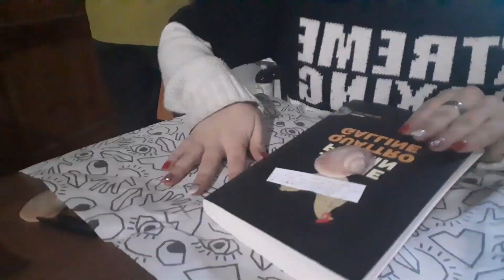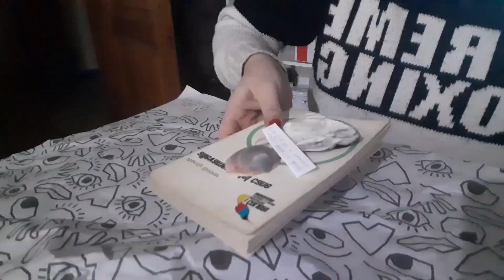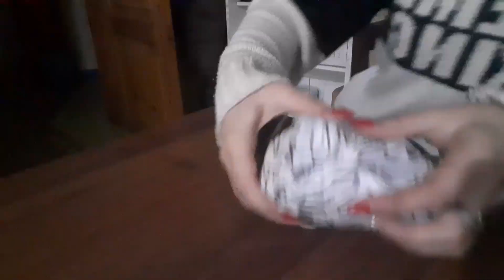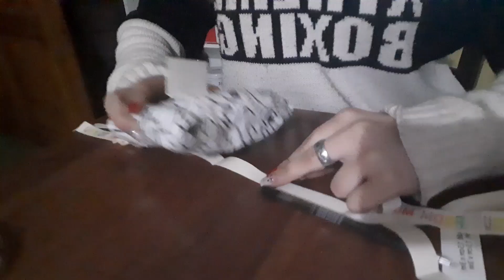vlogmas #10 🎁🎁impacchettiamo il regalo🎄🎄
lista amazon

wattpad
solitarialupa

Twich
Wolf_Girl_03